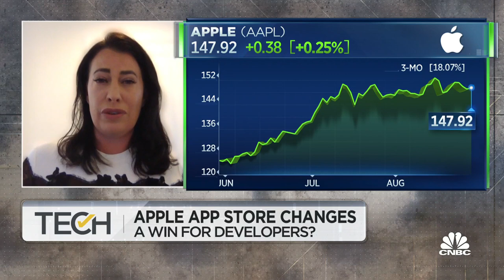What Apple's App Store changes mean for developers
Meghan DiMuzio, executive director of the Coalition for App Fairness, joins "TechCheck" to discuss the changes to Apple's changes to App Store policy as it faces antitrust scrutiny.

Apple will allow app developers to email their users about non-Apple purchase options, in a major change to App Store policies.

Previously, Apple prohibited app makers to steer users through email to their websites to pay for digital products. App makers want to contact their customers directly to encourage them to pay directly and avoid Apple’s App Store fees, which range from 15% to 30% of gross sales.

“To give developers even more flexibility to reach their customers, Apple is also clarifying that developers can use communications, such as email, to share information about payment methods outside of their iOS app,” Apple said in a press release. “As always, developers will not pay Apple a commission on any purchases taking place outside of their app or the App Store. Users must consent to the communication and have the right to opt out.”

The policy change is because Apple has settled a class action lawsuit with developers who alleged that Apple monopolized distribution for iOS apps and in-app purchases, leading to commission overcharges.

Separately from this settlement, Apple is also facing significant pressure on its App Store policies and commission rate from regulators and lawmakers around the world, and was engaged in a high-profile antitrust trial against Fortnite maker Epic Games. A judge’s decision in the Epic Games trial is expected later this year.

“By informing customers of alternative payment options, developers can avoid paying Apple’s commissions and, moreover, exert competitive pressure on Apple to discipline its pricing,” lawyers for the plaintiffs said in a court filing.

Developers who made less than $1 million dollars per year from 2015 through 2021 can claim between $250 and $30,000 from a fund into which Apple is paying $100 million.

The law firm representing the plaintiffs, Hagens Berman, said that more information would be available at a settlement website, although it is not operational yet. The settlement will need to be approved by Judge Yvonne Gonzalez Rogers, who will also decide the Epic Games antitrust case.

The agreement between the plaintiffs and Apple included several other changes to App Store policy.

Small Business Program. Apple will keep its lower 15% commission for companies making under $1 million on the App Store for at least three years
Search and discovery. Apple will conduct experiments with App Store search, including in ways to “give new and high quality apps a chance to be found,” according to a legal filing.
Price points. Apple will allow developers to choose different prices. Previously, developers were only allowed to choose near-round dollar figures ($0.99) in the U.S. Now, they can price apps and in-app purchases at, for example, $1.49.
App Rejection. Apple will continue to allow app makers to appeal its decisions and will add additional information about the appeals process to its website.
Transparency. Apple will publish an annual report with information about app rejections, search queries, and other developer issues, according to a court filing.

The inability for app developers to email its customers about payment alternatives has been a focus of the European Commission. Spotify, in particular, chafed against the rule. Apple will remove the restriction from its App Store Review Guidelines, according to a court filing.